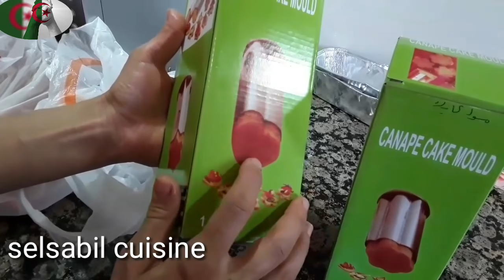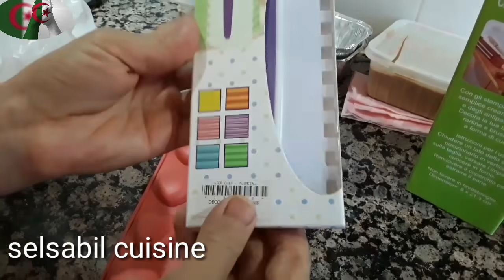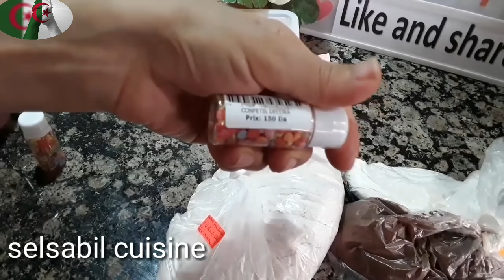مشترياتي من لوازم الحلويات لمن يهمه الأمر مع جديد الأسواق 👌👌🇩🇿🇩🇿🇩🇿🇩🇿🇩🇿🇩🇿🇩🇿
مشتريات للوازم الحلويات اشتريتها على فترات مختلفة كذلك من محلات مختلفة من محل نجية ( باب الحياد ) من عند محل Top chef (ااكيفان )محل بإمامة